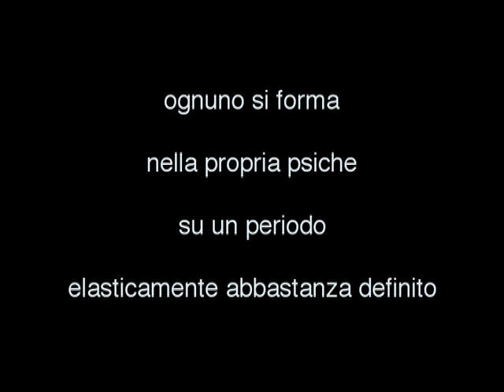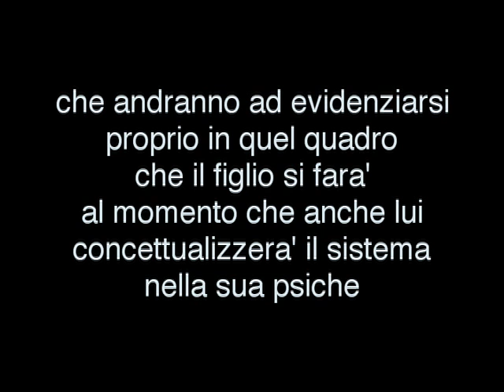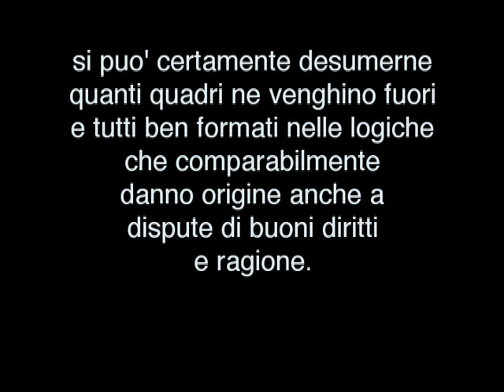La diversità generazionale - Riccardo Bartolotti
Il sistema modello di vita scelto dalla psiche è fermo mentre in realtà cambia costantemente - Realizzato da Riccardo Bartolotti.